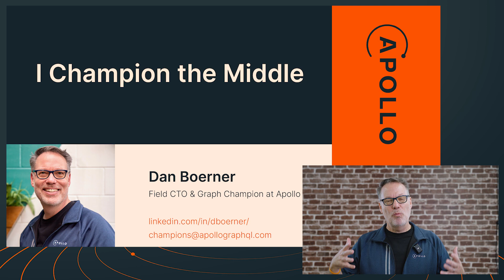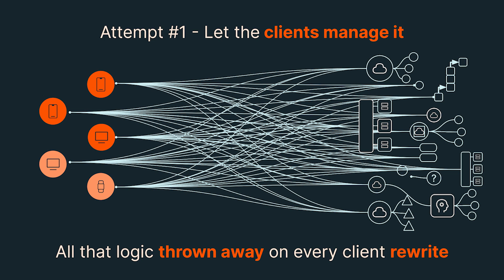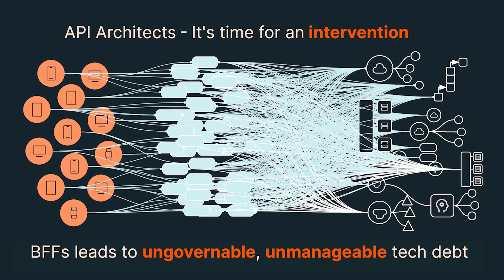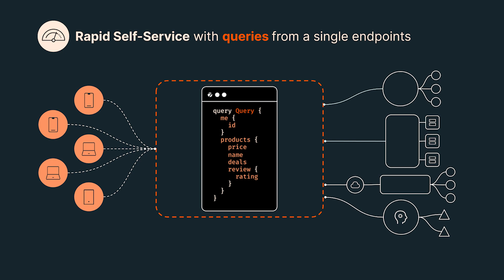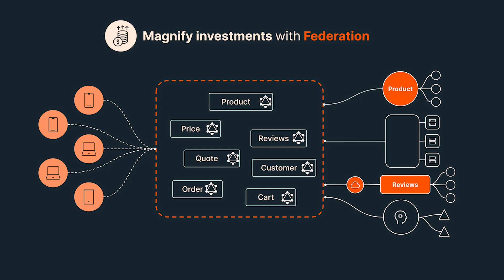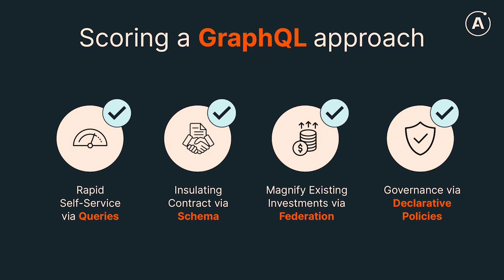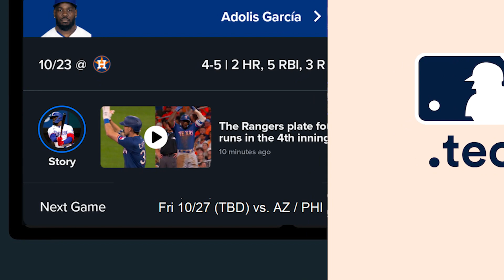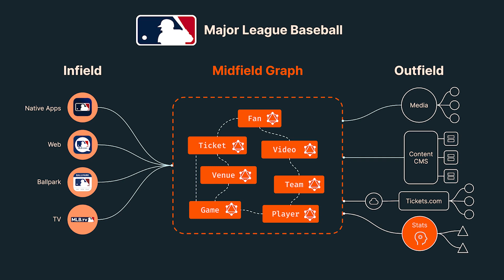GraphQL and REST: true BFFs - Dan Boerner / API World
Dan Boerner's Keynote at the API World conference invites us to investigate the constantly changing middle tier, between Presentation and Application. Dan poses to us that it is time to move away from just switching out old technologies for new (like REST vs GraphQL) and instead offers up a scoring-system to evaluate how our architectural strategies over the past years have worked out. Based on the short-comings of these efforts Dan offers up a new road that can point us to lasting success, without throwing away what we've already created. An architecture which can offer rapid self-service, creates an insulating contract, magnifies existing investments, and provides essential governance. He's joined by Rob Engel from Major League Baseball to investigate how this solution is working for API teams today, and solving real and present problems.